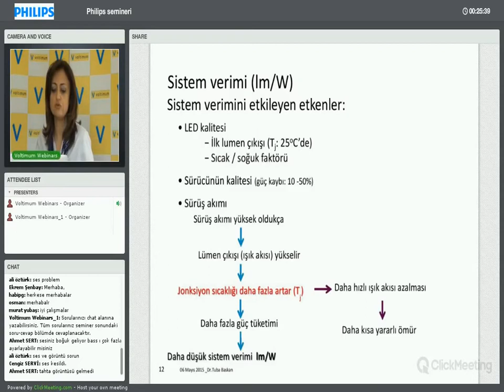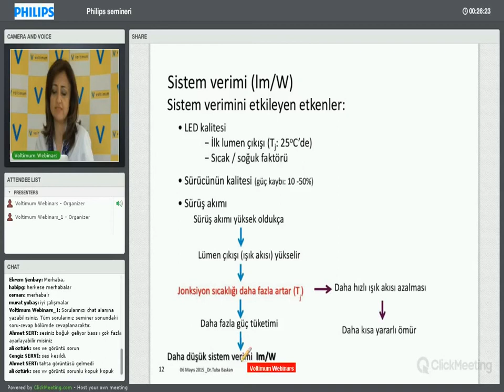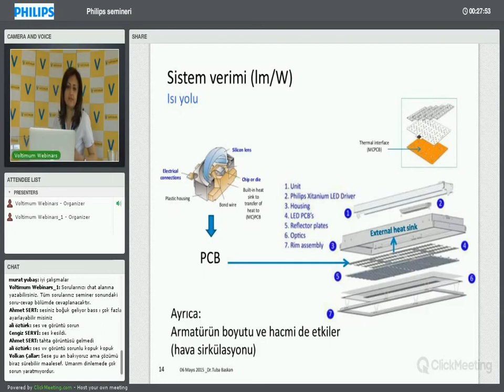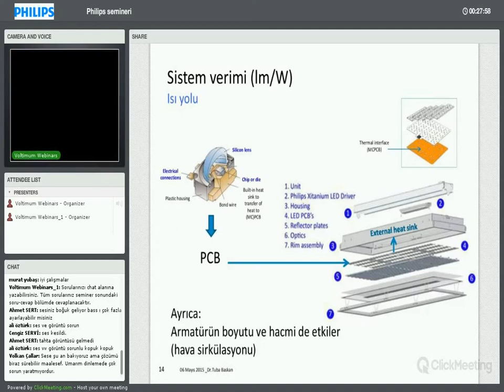LED’lerde sistem verimini etkileyen faktörler – Bölüm 4